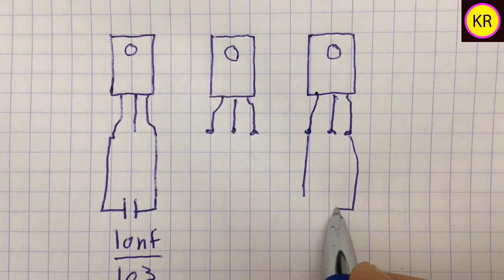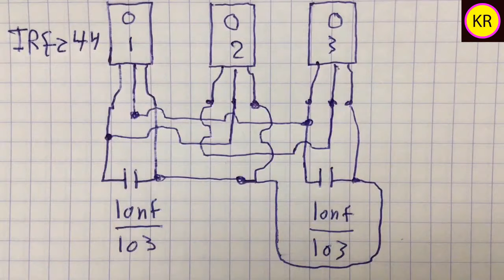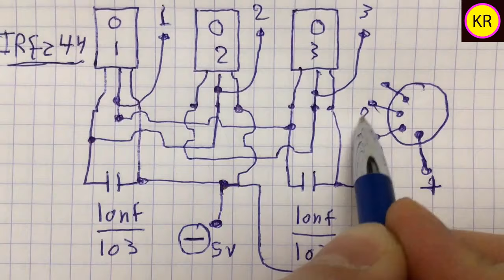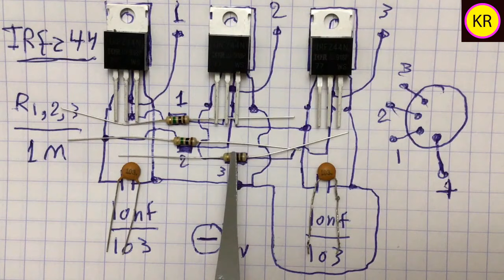The simplest way to operate the battery's hard drive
Hard disk drive operation, Hard disk drive operation, Four polarity drive operation, Computer drive operation method, Multipolar drive operation, How to operate the linear drive